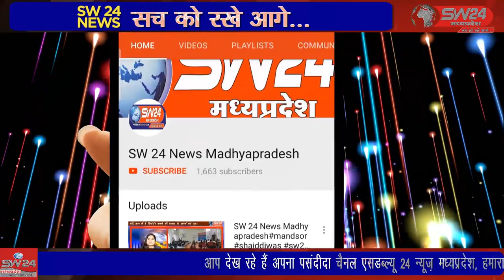SW 24 News Madhyapradesh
खंडवा बड़ौदा मार्ग पर सेगांव समीप ग्राम मालबैडी के नीचे जुवानिया थाना क्षेत्र अन्तर्गत दो मोटरसाइकिल की आपस में भिड़ंत हो गई जिसमें एक मोटरसाइकिल सवार मिश्रीलाल पिता माला अमोदे उम्र 62 साल निवासी सेंधवा की मौत हो गई। सेगांव से संजय जायसवाल की रिपोर्ट